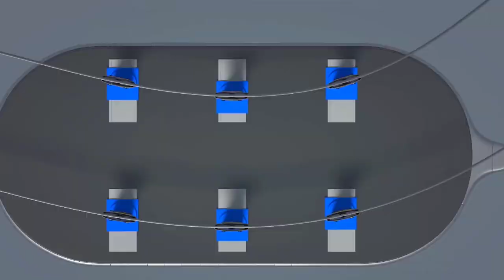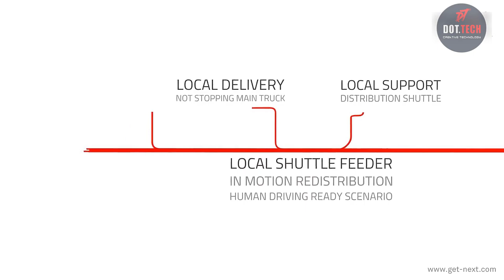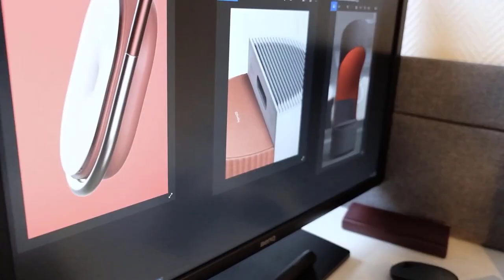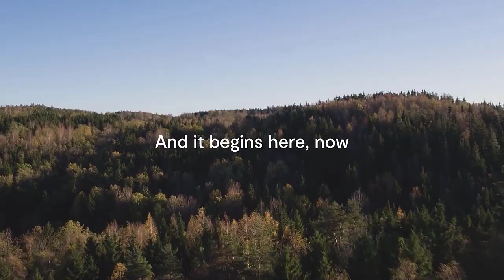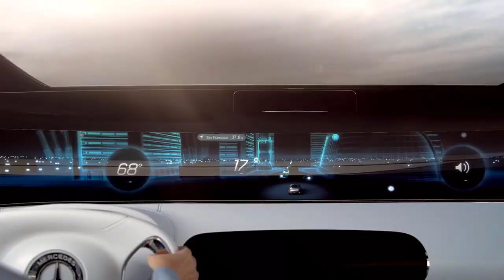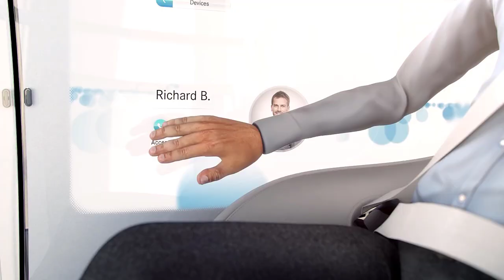Top 10 Unique Traffic Solutions At The Next Level | The Future Of Transportation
In this captivating video, we present to you the top 10 unique traffic solutions at the next level, providing a glimpse into the future of transportation.
From groundbreaking cargo transportation projects to visionary transportation technologies, we showcase the most ingenious inventions that are shaping the landscape of transportation. Get ready to be amazed as we delve into the world of hyperloop, the game-changing mode of transportation that propels us into a new era of speed and efficiency.
But that's just the beginning. We also unveil a series of awe-inspiring future transportation projects that push the boundaries of what we thought was possible. Witness the mind-blowing advancements in transportation technology, and discover how these innovations will revolutionize the way we commute, travel, and transport goods in the years to come.
Our carefully curated list of top 10 traffic solutions takes you on a journey through the most promising and unique ideas that are set to redefine the future of transportation. With each solution, we delve into the intricate details, highlighting the remarkable features and benefits they offer in solving traffic challenges.
As we explore these next-level traffic solutions, we shed light on how they not only enhance efficiency and reduce congestion but also prioritize sustainability and environmental stewardship. The future of transportation is not just about getting from point A to point B; it's about creating a seamless, interconnected network that caters to our evolving needs while minimizing our ecological footprint.
Join us as we embark on this thrilling exploration into the realm of transportation, where we showcase the most exciting and innovative ideas that are transforming the way we move. Prepare to be captivated by the extraordinary inventions, visionary concepts, and groundbreaking technologies that promise to shape the future of transportation and usher in a new era of mobility.
Don't miss out on this extraordinary journey through the world of transportation solutions. Subscribe to our channel and hit the notification bell to stay updated with our latest videos as we continue to uncover the marvels of transportation technology and envision the future of how we get from here to there. Get ready for an unforgettable ride into the realm of unique traffic solutions and the next level of transportation!

Our content covers a wide range of topics, from product design and information technology to top tech trends and amazing inventions that can transform your life.
We are dedicated to helping you automate your life and discover the most innovative gadgets that can make your daily routine more efficient and enjoyable. Whether you're a tech enthusiast or just looking for ways to simplify your life, our channel has something for everyone.
Our team of experts scours the internet for the most amazing top 10 tech lists, cutting-edge AI news, and cool tech reviews to keep you informed and up-to-date on the latest tech trends. We also showcase some of the most incredible inventions you must see and must-have gadgets that actually exist, including amazing inventions you can make at home.
So, if you want to stay ahead of the curve and discover the top 5s and toptech innovations that are changing the world, be sure to subscribe to our channel and join our community of tech enthusiasts.
The music used is exclusive and owned by our channel Dot. Tech